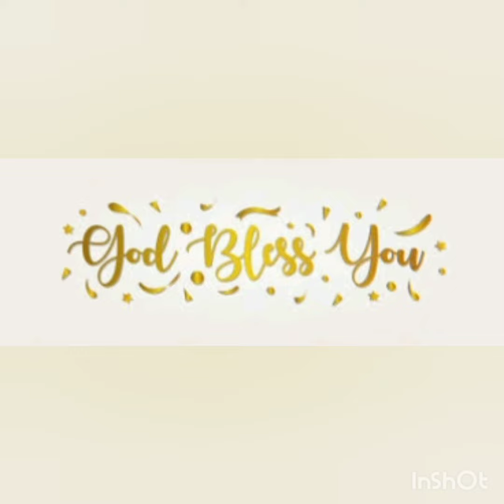ANNADANAM PHOTOS OF SRI UJWAL GARU